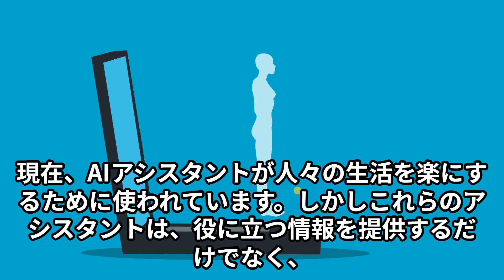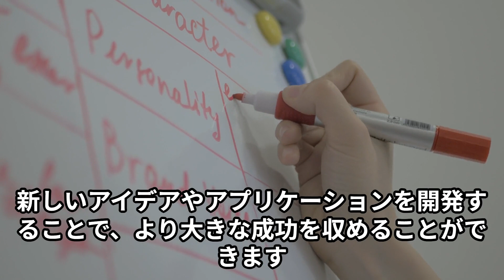人間が稼ぐ時からAIが稼ぐ時代へ AIに任せて稼ぎ遊びましょう 【AI×自動収入】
稼ぎ方も変化します。
もうAIに働いてもらう時代です。
これからはAIが働き、人間は遊ぶ時代です。
新しい時代を楽しみましょうね。

法的および倫理的な枠組み内で、AIを使用して何もせずに自動で収入を得る方法はあります。以下にいくつかの方法を示しますが、これらはあくまで一般的なアイデアであり、個々の状況や地域の法律によって制約される場合があります。

投資: AIを使用して自動取引を行う投資プログラムやロボットアドバイザーを利用することができます。これらのプログラムは市場の変動を追跡し、自動的にトレードを行って利益を上げることができます。ただし、市場リスクがあるため、十分な知識とリスク管理が必要です。

オンラインビジネス: AIを使用して自動化されたオンラインビジネスを構築することができます。例えば、自動化されたウェブサイトやアプリケーションを介して、デジタル製品やサービスを販売することができます。

不動産投資: AIを使用して不動産市場を分析し、最適な物件を見つけることができます。自動化されたプロセスを使用して、家賃収入や不動産の価値の上昇を利用して収益を上げることができます。

クラウドファンディング: AIを使用してクラウドファンディングプラットフォームを監視し、投資機会を特定することができます。自動化された投資戦略を使用して、プロジェクトに投資し、収益を得ることができます。

これらの方法は、AIを活用して収入を自動化する一般的な方法の一部です。ただし、いずれの方法もリスクや努力が必要であり、自動で完全に収益を得ることが保証されるわけではありません。また、投資やビジネス活動には潜在的なリスクがありますので、注意が必要です。

具体的な例を挙げます。以下は、AIを使用して収入を自動化するための具体的な方法です。

自動取引プログラム: 例えば、Quantitative Trading（量的取引）を行うためのAIプログラムを構築します。このプログラムは市場データを解析し、自動的に取引を行います。例えば、価格変動のパターンを検出して利益を上げることができます。QuantopianやAlpacaなどのプラットフォームを使用して、取引アルゴリズムを実装し、自動取引を開始することができます。

例えば、特定の興味や行動に基づいてターゲットを設定し、自動的に広告を表示し、アフィリエイトリンクを介して収益を得ることができます。これには、Google AdSenseやAmazon Associatesなどのプラットフォームを使用することができます。

不動産投資の自動化: AIを使用して不動産市場を分析し、最適な投資機会を特定します。例えば、AIを使用して物件の価値や賃貸需要を予測し、最適な物件を自動的に選択します。また、プロパティ管理を自動化することもできます。たとえば、家賃の徴収や修繕の手配を自動化することができます。

クラウドファンディングプラットフォームの監視: AIを使用してクラウドファンディングプラットフォームを監視し、最適な投資機会を特定します。AIアルゴリズムを使用してプロジェクトのリスクを評価し、投資ポートフォリオを自動的に最適化します。例えば、KickstarterやIndiegogoなどのプラットフォームを使用して、自動化された投資戦略を実行することができます。

これらは具体的な例であり、それぞれの方法にはさまざまなツールや技術が必要です。また、リスクや努力の度合いも異なります。自動化された収入を得るためには、十分な計画とリソースが必要です。
これらの具体的な例を実行することで、いくつかの結果が得られます。

自動取引プログラム: 市場の変動やアルゴリズムのパフォーマンスに応じて、利益を上げることができます。ただし、市場リスクがあるため、損失を被る可能性もあります。

自動化されたアフィリエイトマーケティング: ターゲットユーザーが広告やリンクをクリックし、購入やアクションを起こすことで、アフィリエイト収入が得られます。ただし、成果が得られるまでには時間や努力が必要です。

不動産投資の自動化: 家賃収入や不動産価値の上昇により、収益を得ることができます。ただし、不動産市場の変動や管理の問題に注意する必要があります。

クラウドファンディングプラットフォームの監視: 成功したプロジェクトへの投資により、利益を得ることができます。しかし、プロジェクトの失敗やリスクにより損失を被る可能性もあります。

これらの結果は、個々の状況や実行される戦略によって異なります。成功するためには、リスク管理や効果的な戦略の実行が重要です。